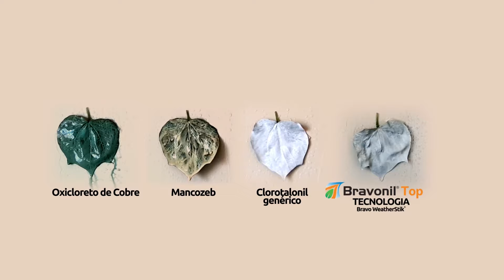Sem chances para as doenças. Sem manchas para o algodão.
Chegou Bravonil Top! O novo fungicida da Syngenta – conheça a formulação inovadora: tecnologia Bravo WeatherStik®